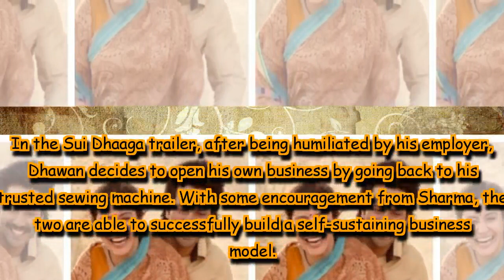Sui Dhaaga Khatar Patar song: Varun Dhawan and Anushka Sharma are full of determination